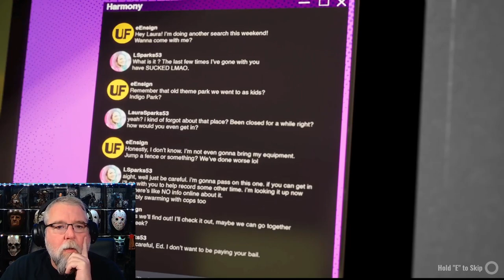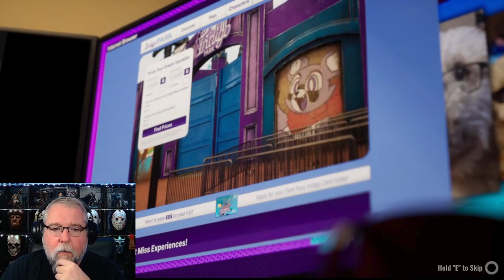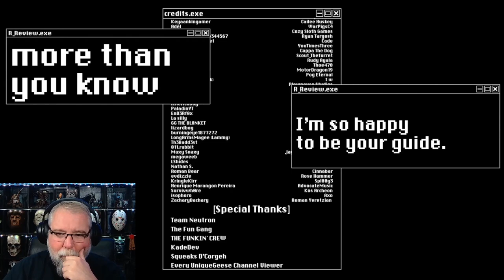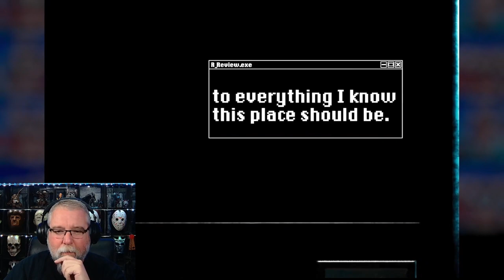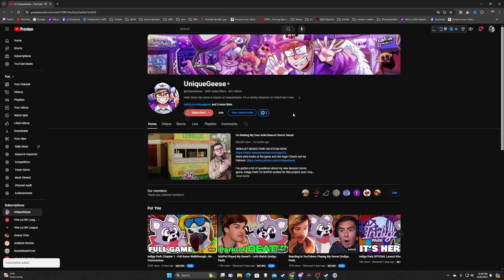Abandoned Theme Park, Scared The Life Out Of Me | Indigo Park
Great game, loved it. Definitely hoping Chapter 2 comes out.

I stream live on YT and Twitch
M-F 8am to Noon EST